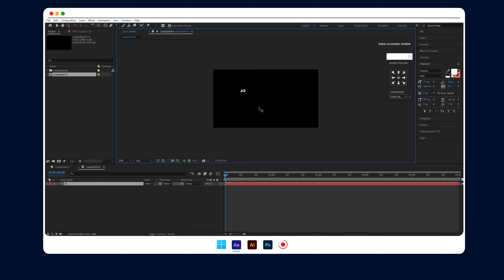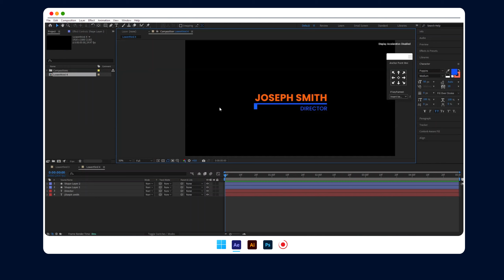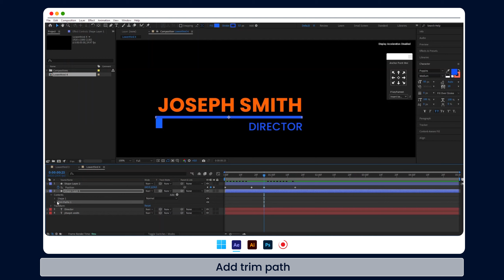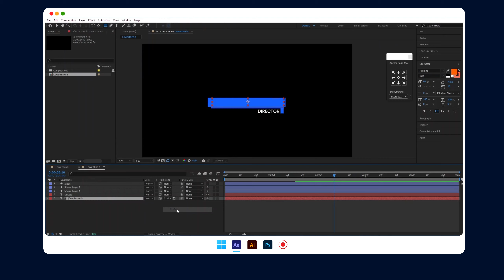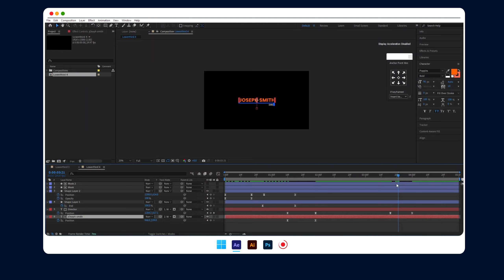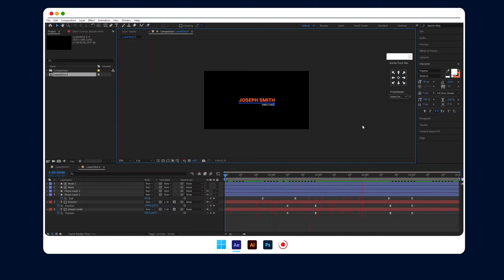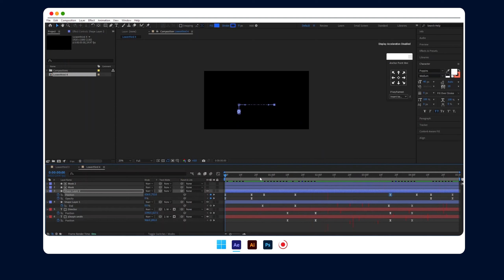After Effects Tutorial - Simple Lower Third Animation - 4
In this video am going to show you how to make an Animated Lower third using Adobe After effects